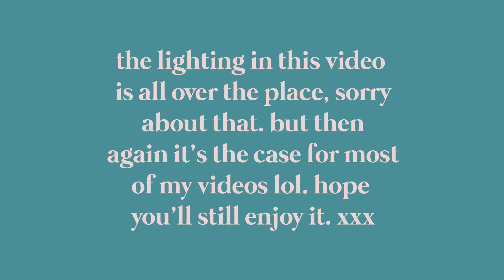I dressed like thai dramas' characters for a week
today I analyze & recreate thai characters' styles from some of my favorite series!

00:00 intro
01:03 khai from theory of love
03:36 simon from project s: sos
06:23 noina from 46 days
09:22 tine from 2gether
11:54 tantawan from my ambulance
13:47 shin from 3 will be free
15:51 kinnporsche
17:55 conclusion

xxx